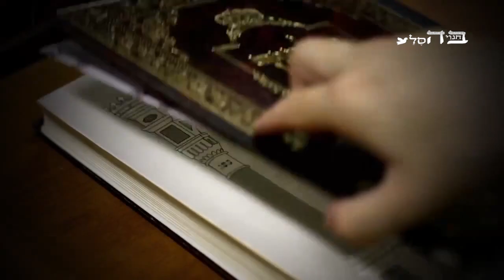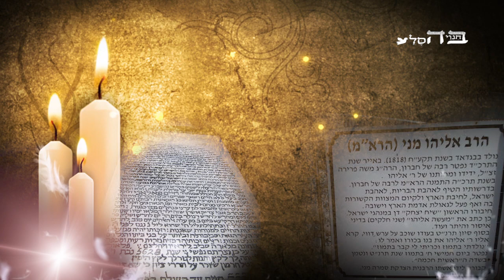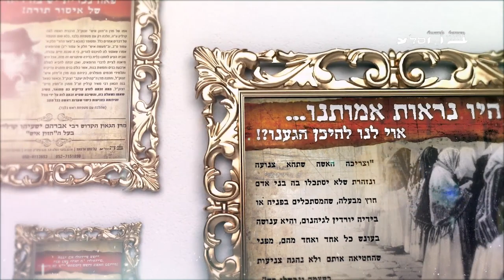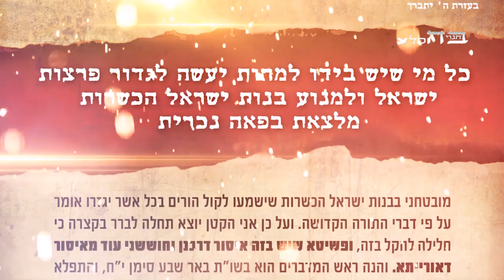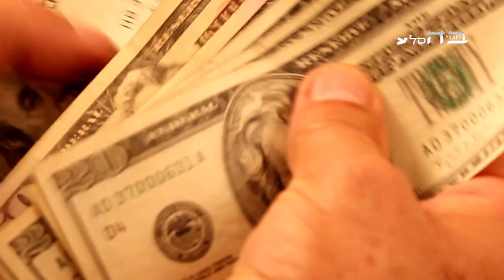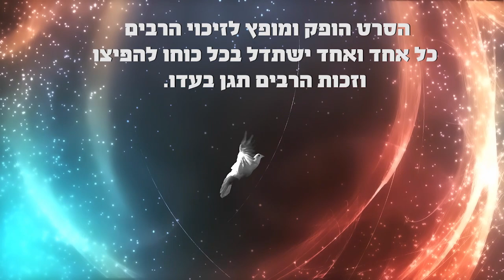מי יזכה לראות פני משיח? ומהו הנסיון בדור האחרון?